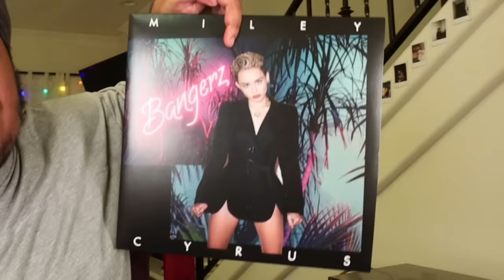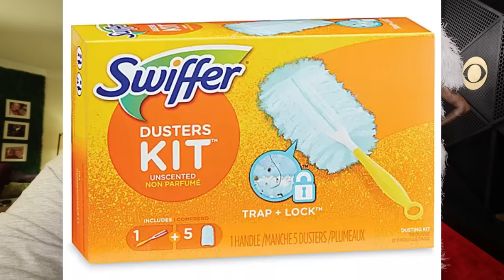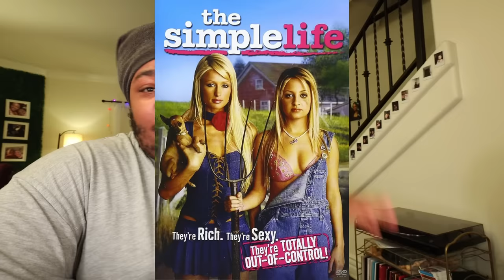An Honest Grammys 2024 Fashion Review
Join me as I give an honest review of the fashion from the 2024 Grammy Awards red carpet. From Taylor Swift, and Miley Cyrus, to Billie Eilish. Get ready for some roasting and real talk about who slayed and who needs to fire their stylist!